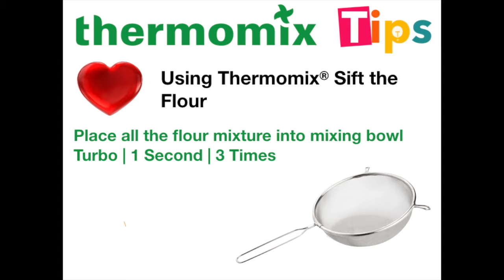Thermomix Tip & Tricks : Sifting flour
Do you know you can reduce mess during baking further by using your Thermomix to sift the flour ? Watch how to do that!